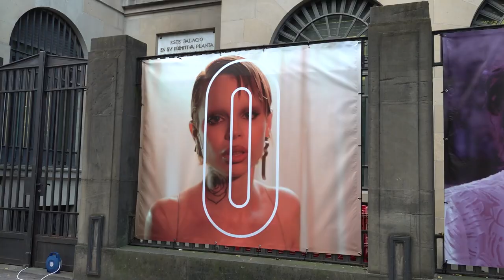Campaña para promocionar los servicios de atención al colectivo LGTBI+ y el teléfono 028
El Gobierno de Navarra lanza esta semana una campaña de promoción de sus servicios de atención al colectivo LGTBI+ bajo el mensaje ‘Estamos contigo / Zurekin bat’, adaptación de una campaña del Ministerio de Igualdad que busca impulsar la igualdad real de estas personas y actuar contra las agresiones que sufren, prestando asistencia a las víctimas e incidiendo también en prevención. El objetivo es difundir la atención que se presta en la Comunidad Foral desde el servicio de Kattalingune y el teléfono 028, que ofrece asistencia 24 horas los 365 días del año.